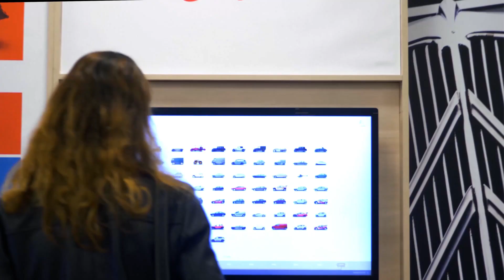La Maison Citroën®, à Paris Grenelle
Découvrez en vidéo La Maison Citroën® à Paris Grenelle.

La Maison Citroën® est un concept de point de vente urbain et hybride, à la croisée du digital et de sensations bien réelles, pour accompagner le parcours client.  Chaque visiteur peut y vivre une expérience unique, mariant le « cosy » et la technologie.
Le premier "City Store" La Maison Citroën® ouvre en avril 2017 rue Saint-Didier, à Paris. Depuis, La Maison Citroën® est déployée à travers 100 points de vente dans le monde, notamment en Belgique, Chine, Colombie, Corée du Sud, Finlande, France, Grèce, Guatemala, Japon, Malaisie, Maroc, Pays-Bas et Singapour.

Après Saint-Didier et d’Alesia, Grenelle est la troisième La Maison Citroën® à Paris. Elle profite d’une surface de 370 m2 pour accueillir les tout derniers véhicules de la marque Citroën comme SUV C5 Aircross, mais également ses modèles mythiques comme la Traction Avant. A La Maison Citroën®, vous y découvrirez le Citroën Wall, le musée virtuel Citroën Origins. Et pourquoi ne pas vous offrir un mug ou une montre en vente à la boutique Citroën Lifestyle ?